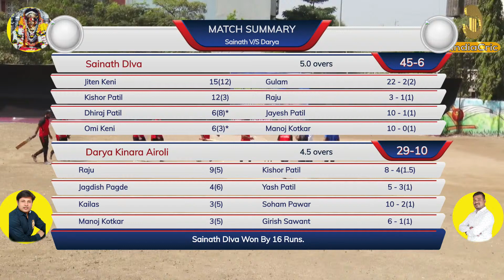SAINATHDIVA V/S DARYAKINARA AIROLI | EKVEERA TOURNAMNET 2021